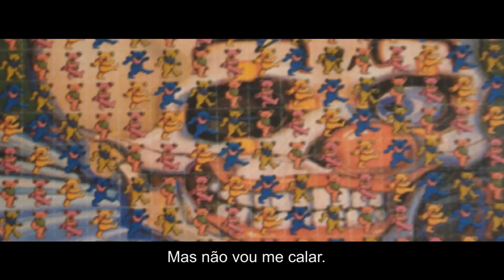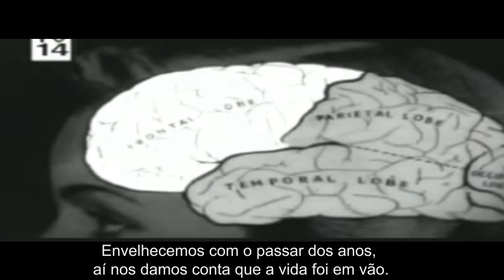Leandro Domingues - Sanidade .